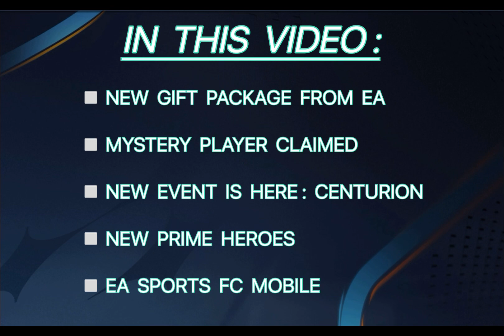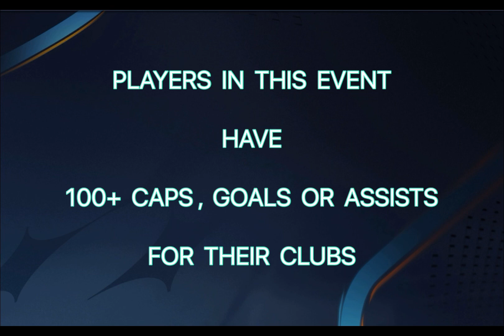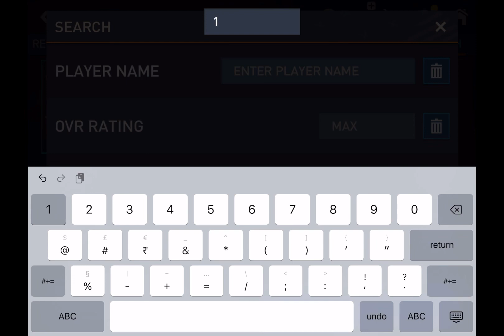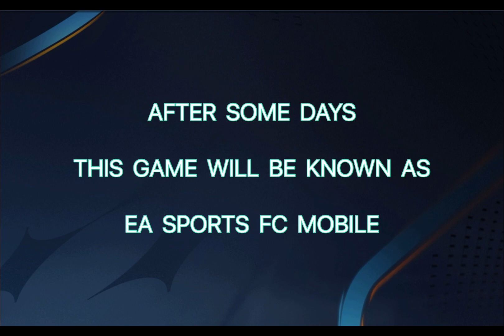NEW EVENT IS HERE | FREE 114 PLAYER ? | MYSTERY PLAYER | PRIME HEROES | FIFA MOBILE LEAKS | RI FIFA